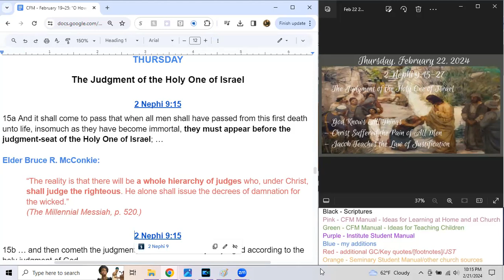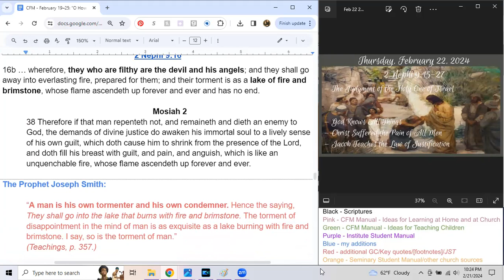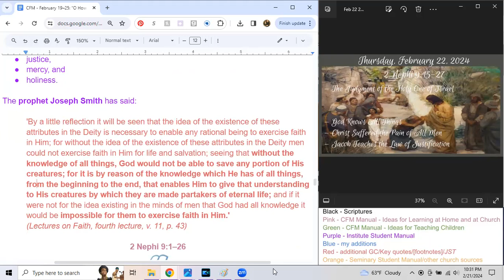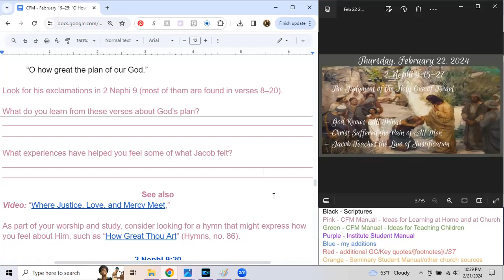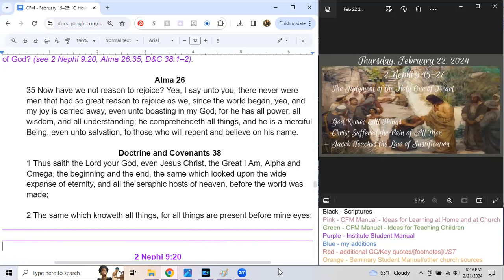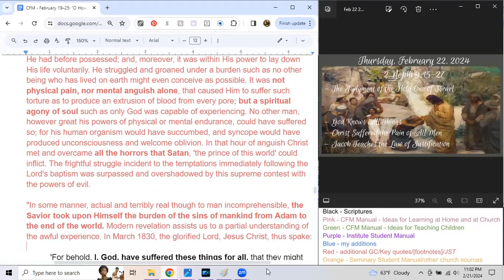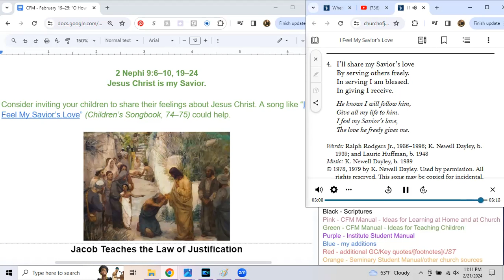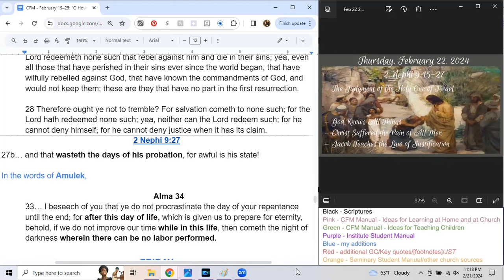Thursday, Feb 22, 2024 - 2 Nephi 9:15-27